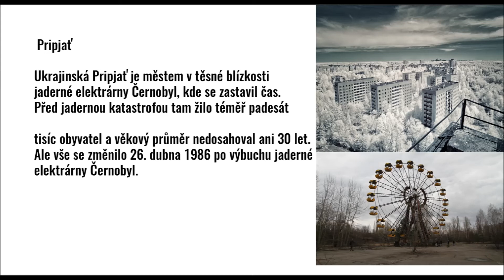TOP 5 Opuštěná místa